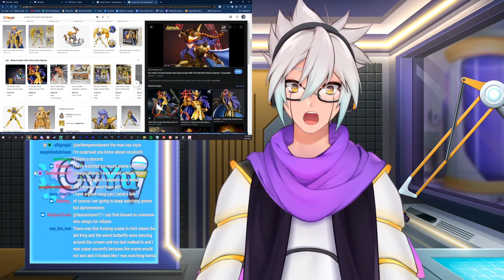Welcome to the Booth! A Voice Acting Discussion - 2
**This stream was recorded on September 22nd, 2021**